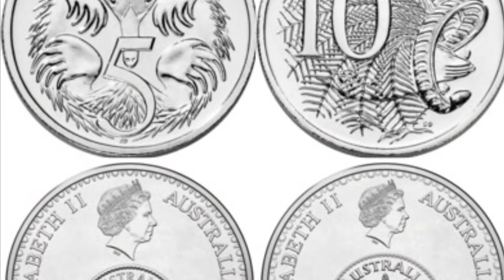Kids Summer Activity | Cents Game |English Subtitles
పిల్లల కి  సమ్మర్ లో లేదా కాలీ సమయాల్లో డబ్బులని పరిచయం చేస్తూ విజ్ఞానకరంగా అలాగే సరదాగా ఆడించటానికీ  ఈ CENTS GAME .

మీరు ఏ దేశం లో ఉన్న ఇలాంటి activities  తో మీ పిల్లల వయసు  ప్రకారం వాళ్ళకి coins  , నోట్స్ ఇలా చూసుకుని నేర్పించొచ్చు

    IF you felt this video is important  to a girl close to you as well just share the video link.